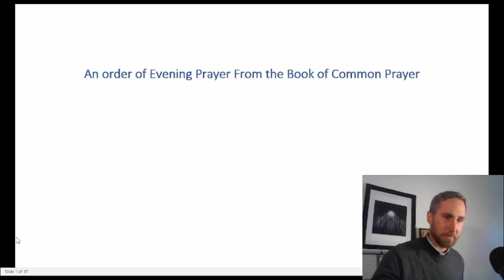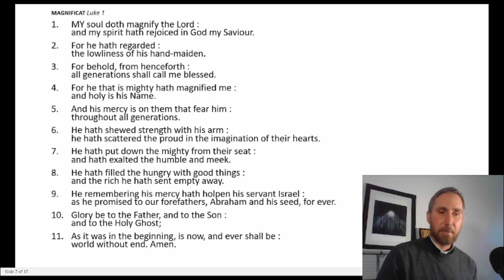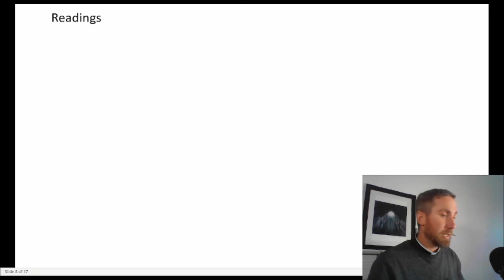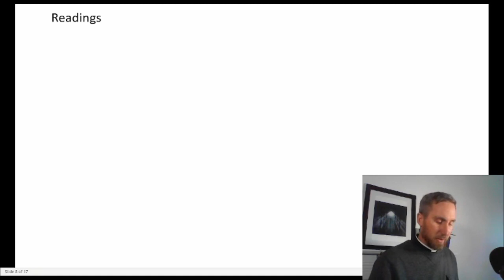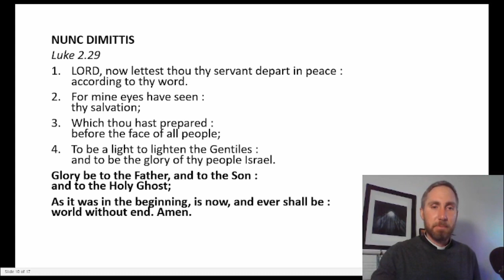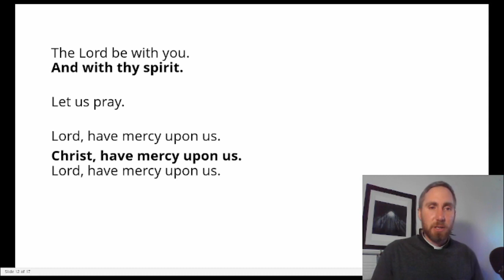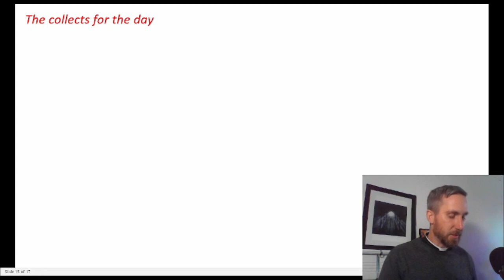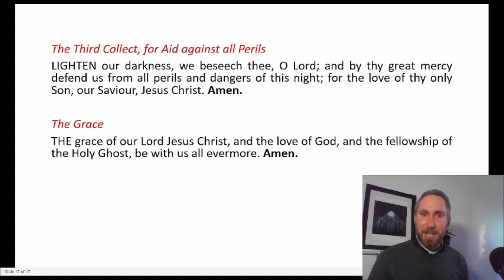I am not the one you have been waiting for: Evening Prayer 3rd Sunday of Advent 2023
Welcome to this service of Evening Prayer from the Book of Common Prayer. Today Rev'd David reflects on today's passage from John's Gospel about John the Baptist.